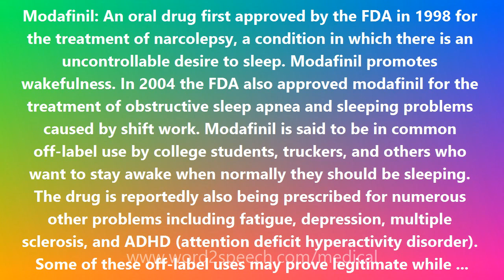Modafinil - Medical Definition and Pronunciation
Title: Modafinil

Modafinil: An oral drug first approved by the FDA in 1998 for the treatment of narcolepsy, a condition in which there is an uncontrollable desire to sleep. Modafinil promotes wakefulness. In 2004 the FDA also approved modafinil for the treatment of obstructive sleep apnea and sleeping problems caused by shift work. Modafinil is said to be in common off-label use by college students, truckers, and others who want to stay awake when normally they should be sleeping. The drug is reportedly also being prescribed for numerous other problems including fatigue, depression, multiple sclerosis, and ADHD (attention deficit hyperactivity disorder). Some of these off-label uses may prove legitimate while others may be abuses of the drug. Modafil stimulates the brain without producing the jitteriness of caffeine or the addiction and euphoria of amphetamines. Modafinil is believed to act by affecting dopamine and other neurotransmitters including histamine and norepinephrine. It is sold under the brand name Provigil.

How to pronounce Modafinil
definition of Modafinil
audio dictionary
How to say Modafinil
What is the meaning of Modafinil
Pronounce Modafinil
Medical dictionary
Medical definition of Modafinil